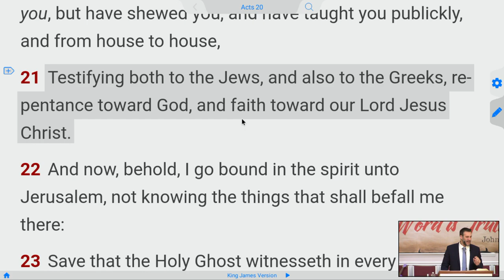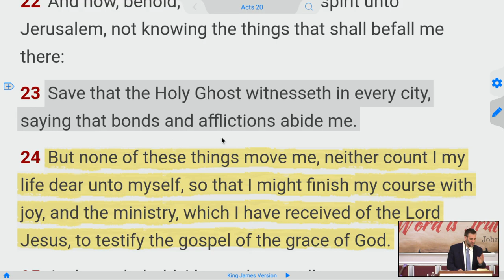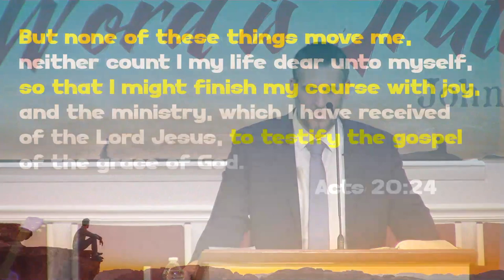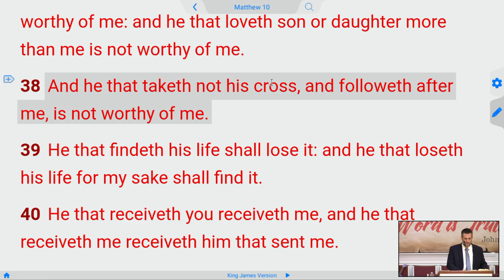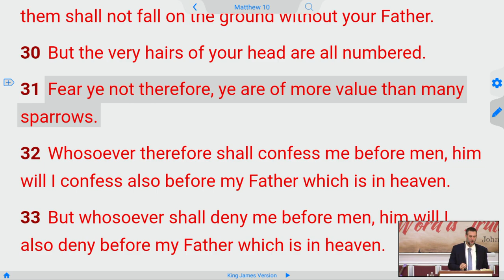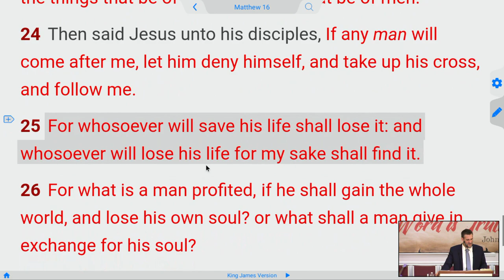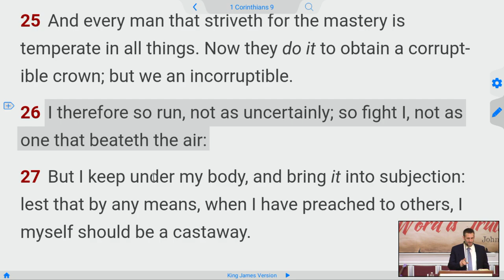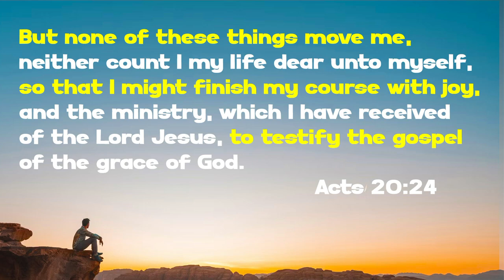Acts 20:24 Vision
Acts 20: 24  But none of these things move me, neither count I my life dear unto myself, so that I might finish my course with joy, and the ministry, which I have received of the Lord Jesus, to testify the gospel of the grace of God.